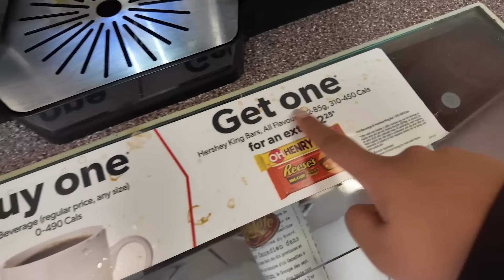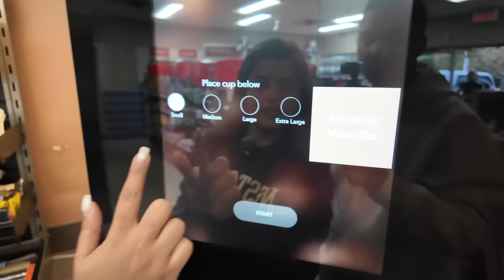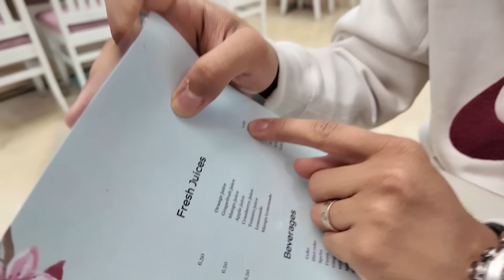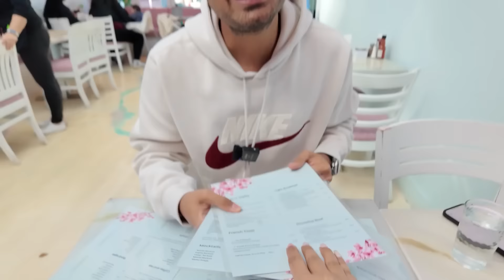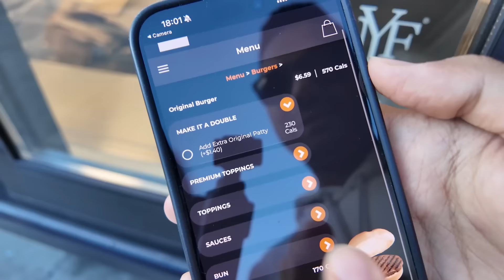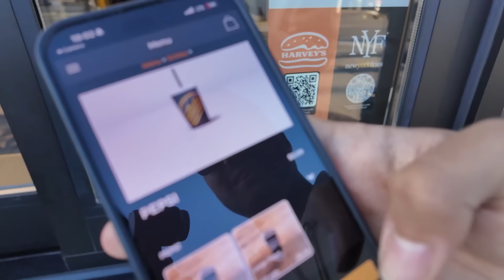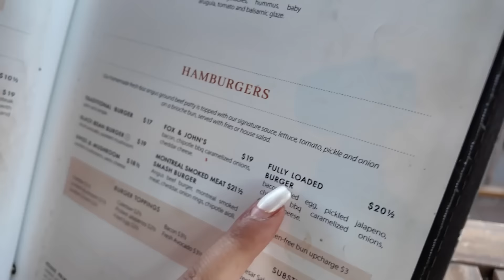۲۴ ساعت با ارزون ترین و گرون ترین غذاها زندگی کردیم!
حتما چنل اینستا و توییتر من رو فالوو کنید